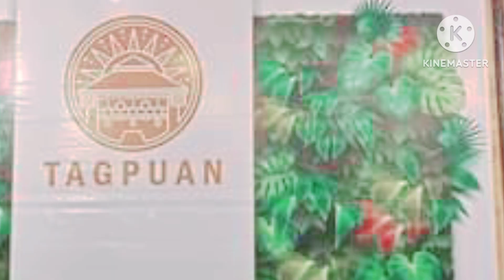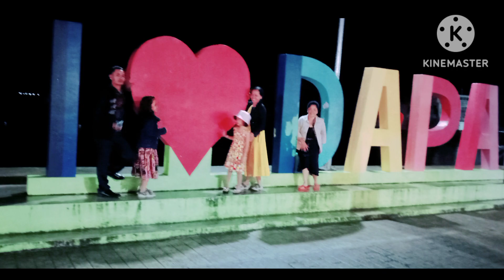Sabbath / dinagat district, siargao island/ stewardship compaign /04-25-23